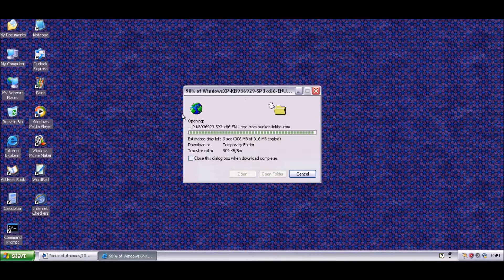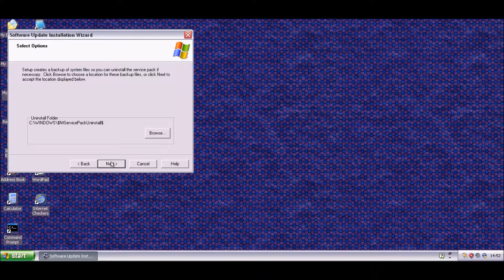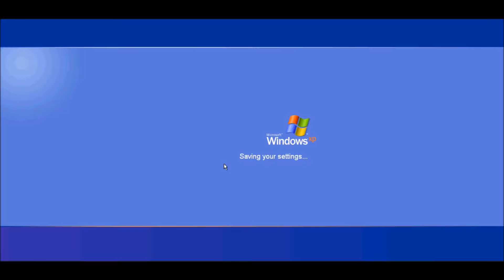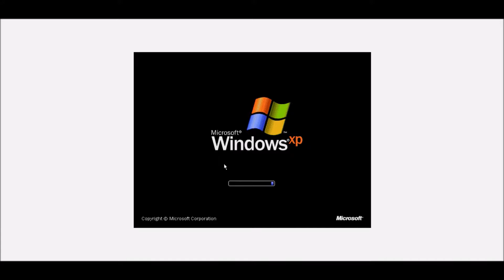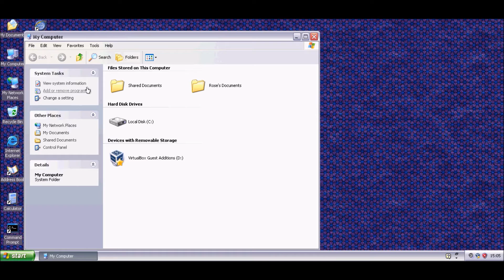Windows XP | Service Pack 3 | Download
Since Microsoft have removed the official download to Windows XP Service Pack 3, you will require to download from another source. This quick tutorial shows you where to get the download from and install process on Windows XP Service Pack 2.